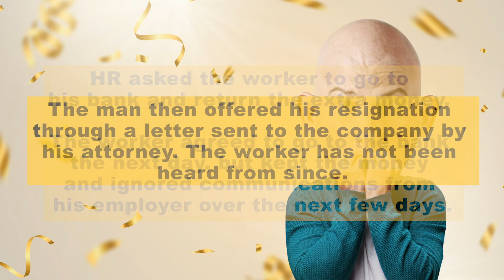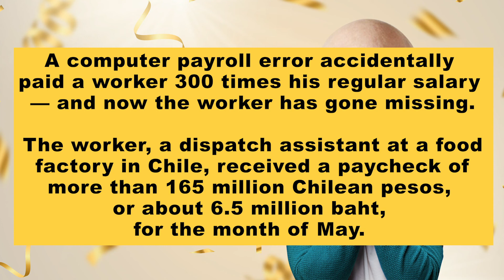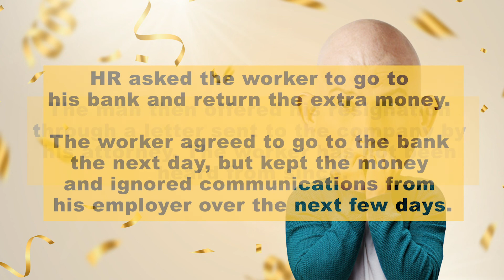Biggs Story EP.236: เงินเดือนเข้า 6 ล้าน!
“Worker disappears after being paid 300 times his regular salary”

A computer payroll error accidentally paid a worker 300 times his regular salary — and now the worker has gone missing.

The worker, a dispatch assistant at a food factory in Chile, received a paycheck of more than 165 million Chilean pesos, or about 6.5 million baht, for the month of May.

He was only supposed to be paid about 500,000 Chilean pesos, or 30,000 Thai baht.

The worker initially told his manager, who then contacted the human resources department.

HR asked the worker to go to his bank and return the extra money.
The worker agreed to go to the bank the next day, but kept the money and ignored communications from his employer over the next few days.

The man then offered his resignation through a letter sent to the company by his attorney. The worker has not been heard from since.

salary = เงินเดือน
times = ครั้ง
regular = ปกติ
error = ข้อผิดพลาด
payroll = บัญชีเงินเดือน
accidentally = บังเอิญ
gone missing = หายไป
dispatch = ส่ง
initially = เริ่มแรก
department = แผนก
ignore = ไม่สนใจ
employer = นายจ้าง